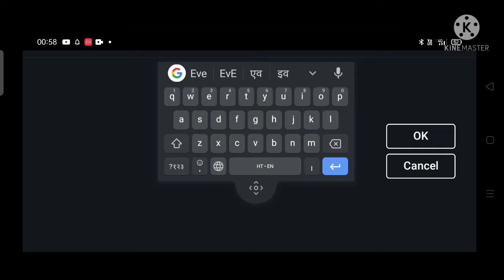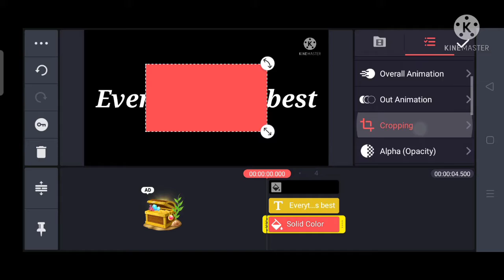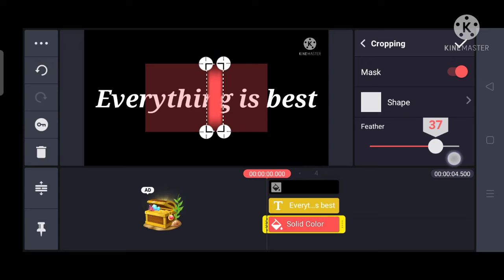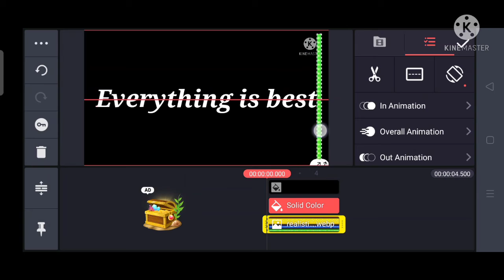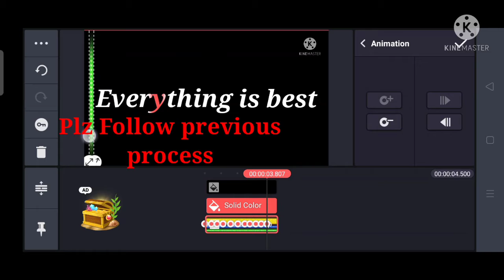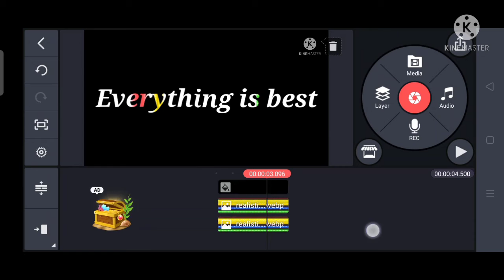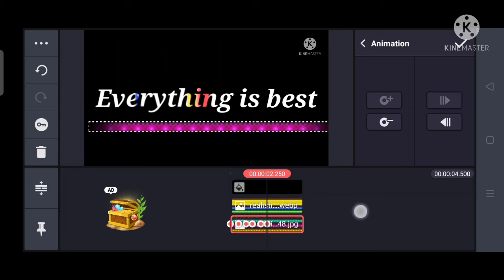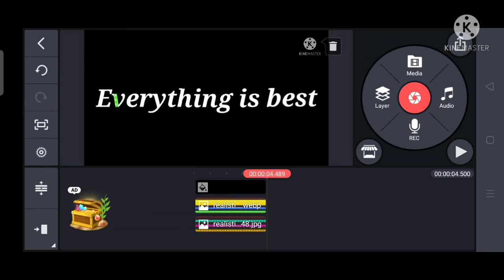Kinemaster text effect | Text animation | After effects text animation | 3D text after effects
About this video – Hello friends, is video me maine apko bataya hai ki aap kis tarah se Text effect animation create kar sakte hai.
thankyou

Cover Topic-
1. text effect in kinemaster
2. text animation effect
3. text effects after effects

*LINK FOR BUY THE PRODUCT [ Sanatizer sprayer machine]
*Boya BYM1 Omnidirectional Lavalier Condenser Microphone with 20ft Audio Cable (Black)
*Phone Tripod, Portable and Flexible Adjustable CellPhone Stand Holder and Universal Clip Compatible with iPhone Android Phone Compact Digital CameraSports Camera GoPro(Standard)

* YOZTI LED Ring Light with Stand for Camera Smartphone
* Tripod Stand Holder for Mobile Phones & Camera